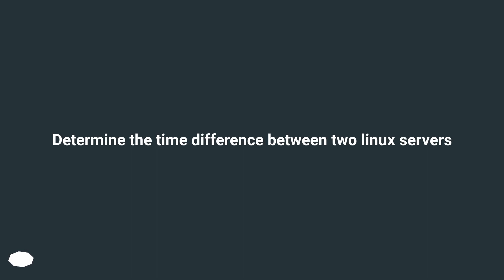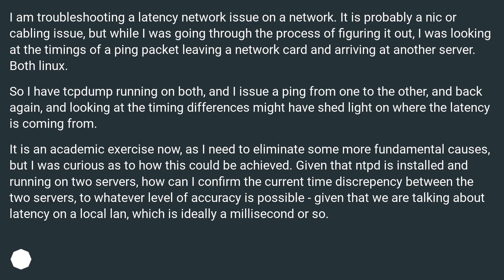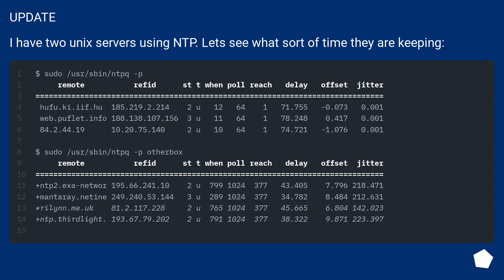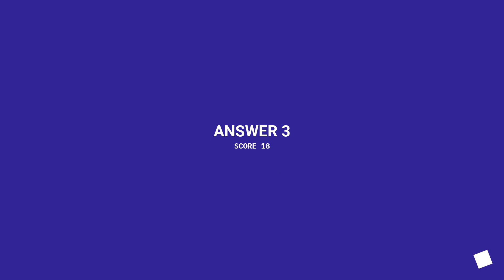Determine the time difference between two linux servers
Chapters
00:00 Question
01:28 Accepted answer (Score 16)
02:53 Answer 2 (Score 39)
03:16 Answer 3 (Score 18)
03:29 Thank you